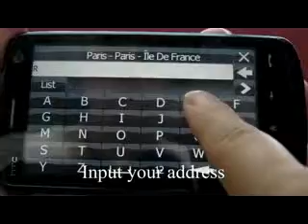ZorroGPS - Navigation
Une démonstration de l'interface du logiciel de navigation GPS ZorroGPS destiné aux GPS portables et smartphones. Pour plus d'informations